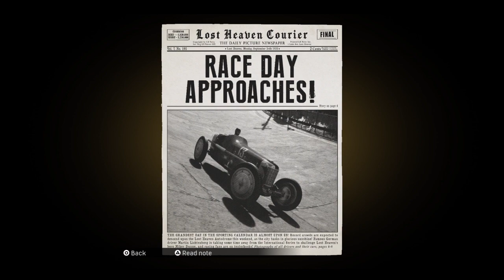Mafia: Definitive Edition: Well we Stopped at a Motel...Part 2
And proceded to have an unplesant stay thanks to lousy service and the lack of Personal.SERIOUSLY MORELLO's Men will not have repeat customers a this rate Sheesh